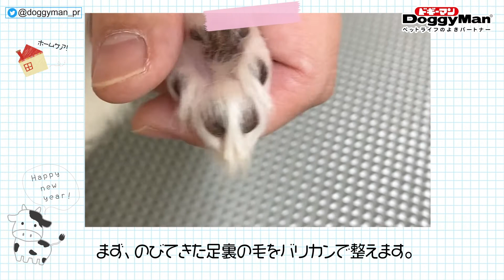【エンタメその他】新年お手入れ始めましょう！！！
新年になって、
何もかも新しい気持ちで進みたいですね💃🕺😊
髪をスッキリしたり、お部屋を片付けたり🎵
皆さんはどんなことをされてるんでしょうか❓
🐶🐱にも新年の『スッキリ』をプレゼントしてあげましょう🥰
新年 で、おうち簡単トリミング 、チェックしてみませんか⁉️